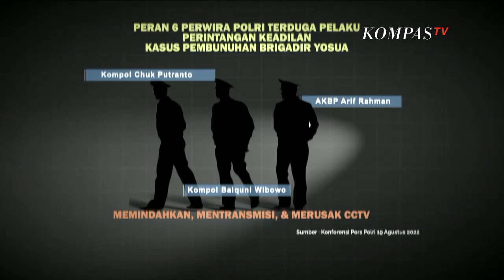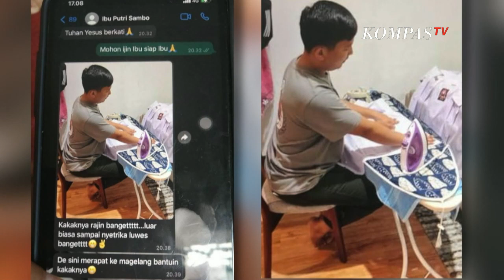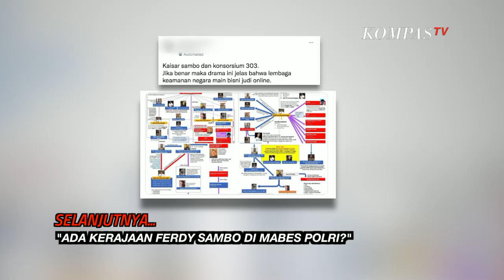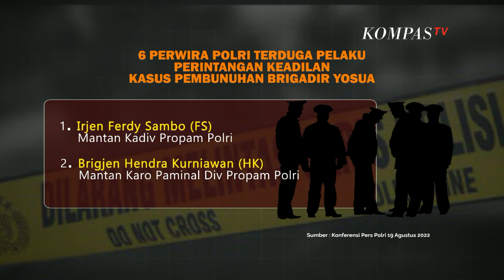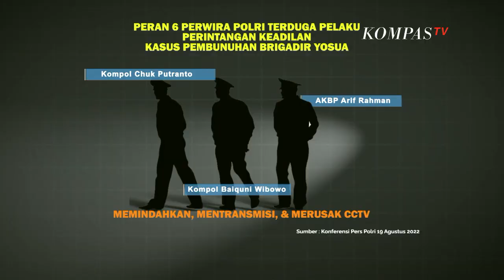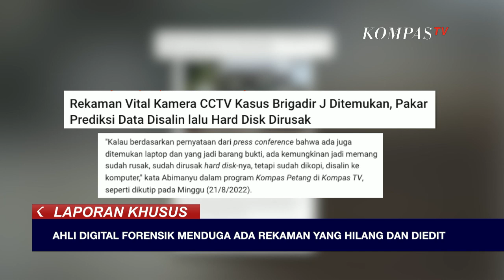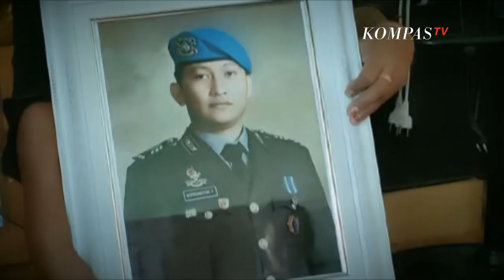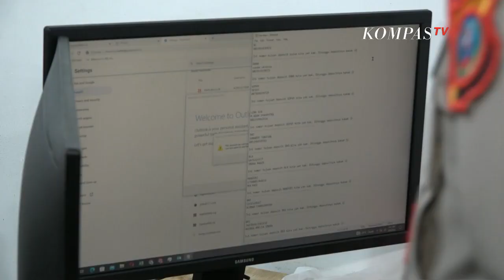Menilik Rumor Kerajaan Sambo - LAPORAN KHUSUS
KOMPASTV - Hasil otopsi ulang Brigadir Yosua menujukkan luka akibat penyiksaan tidak ditemukan. Hasil ini akan dibuka secara detail di persidangan nanti. Namun, pengacara keluarga Yosua keberatan dengan hasil otopsi yang diserahkan hanya ke pihak penyidik Polri.

Sementara itu, Bareskrim telah menyerahkan berkas perkara empat tersangka pembunuhan berencana Yosua. Jika berkas lengkap, keempat tersangka akan segera disidangkan.

Pada sisi lain, enam perwira polisi telah ditetapkan sebagai terduga pelaku perintangan keadilan atau obstruction of justice dalam pengusutan kasus Pembunuhan Brigadir Yosua. Bareskrim Polri menyebut, keenamnya diduga memiliki peran berbeda dan terancam pidana maksimal delapan hingga sepuluh tahun penjara.

Praktik perjudian di tanah air kian marak dalam beberapa bulan terakhir. Penangkapan besar-besaran bandar dan pelaku judi pun terjadi di sejumlah daerah. Kapolri tegaskan genderang perang terhadap praktik perjudian dan akan mencopot jabatan anggotanya jika kedapatan terlibat dalam bisnis perjudian.